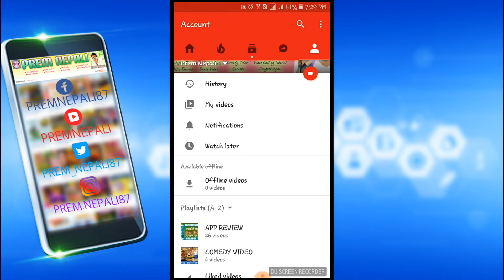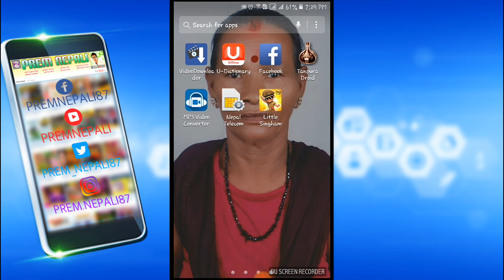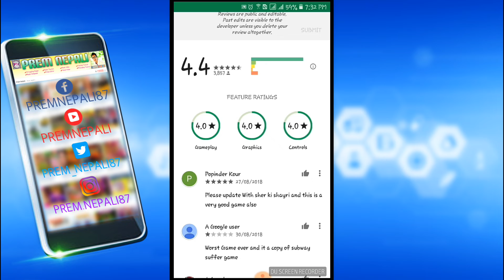BEST GAME FOR ANDROID MOBILE !! TRY ONCE !! SMOOTH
Prem Nepali
PremNepali